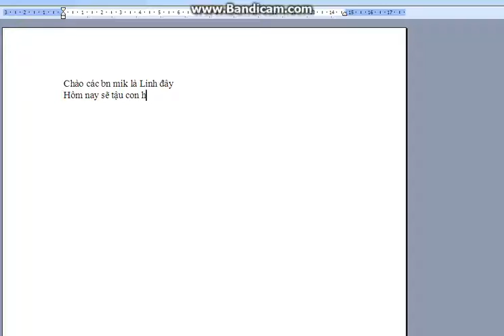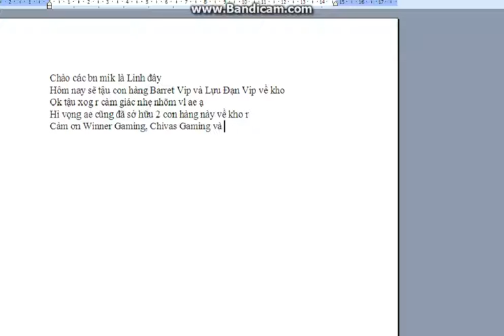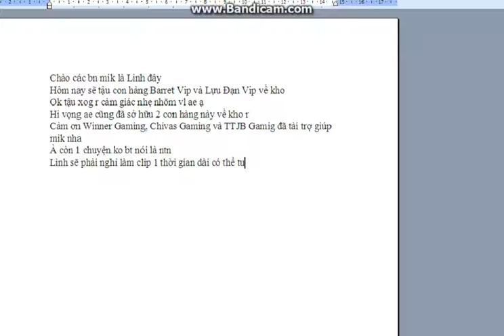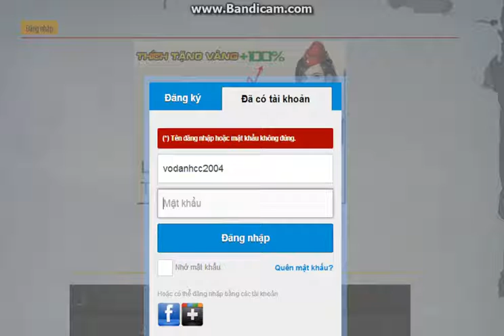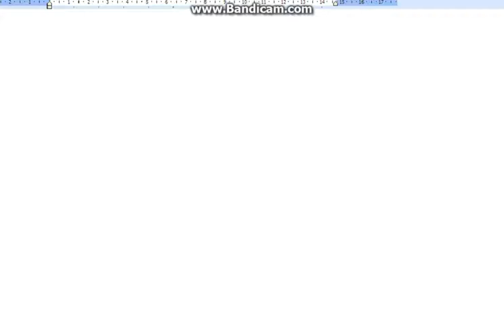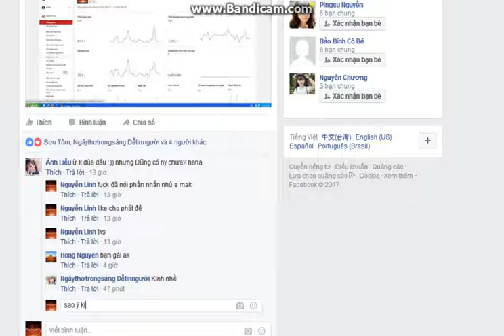Truy Kích- nhập 2 con hàng mới về đội và thông báo quan trọng về những người anh em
đáng đồng tiền bát gạo pheeys ae ạ